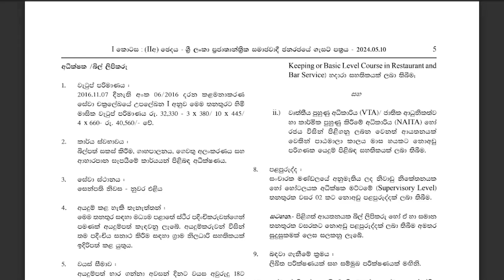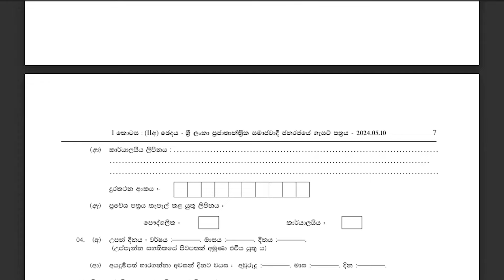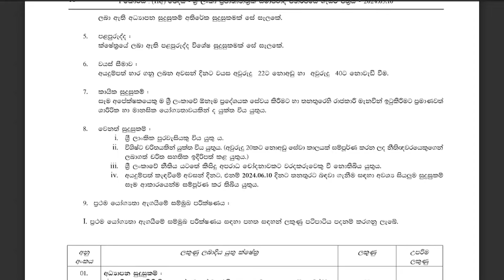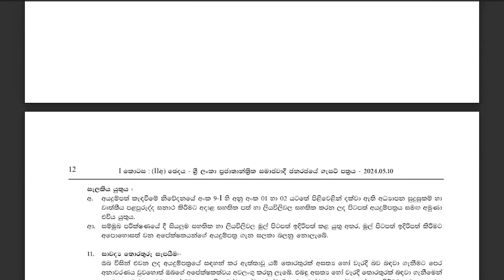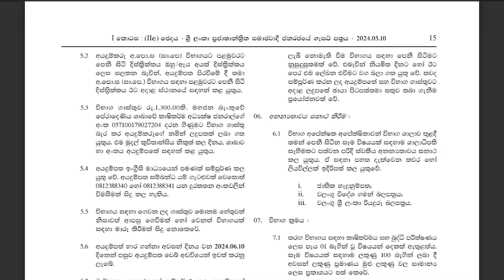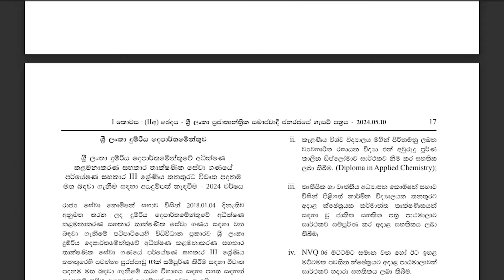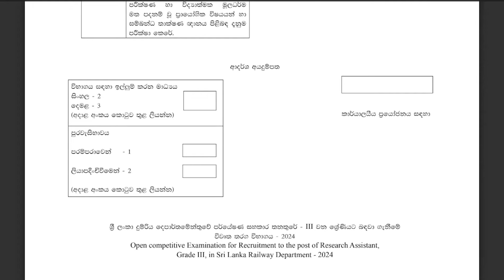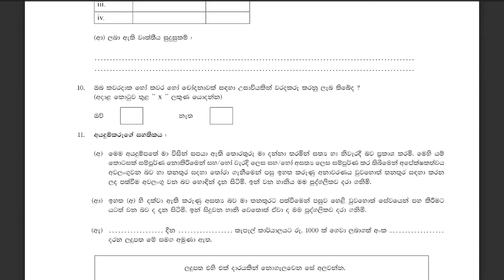රජයේ ගැසට් පත්‍රය 2024-05-10 | Government gazette 2024 job vacancies